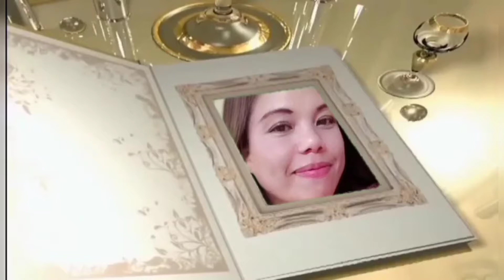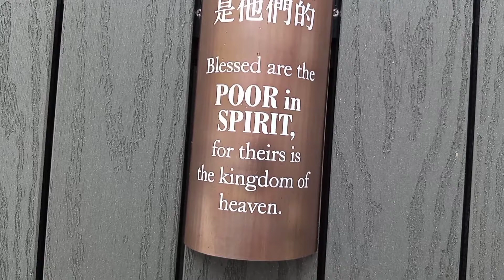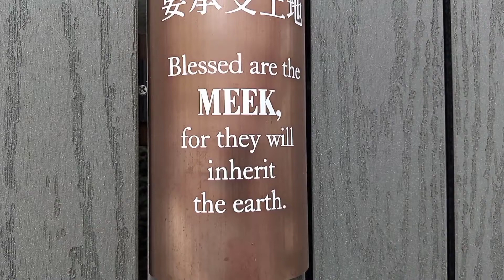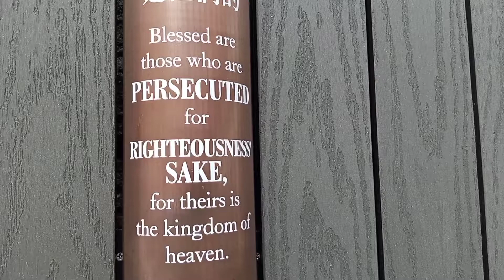Sunday Fathers day special's